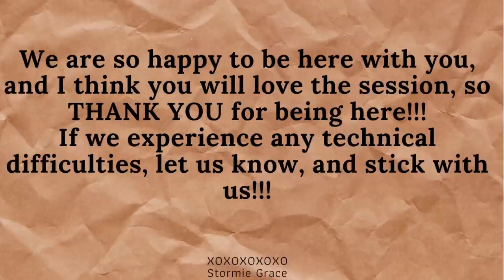JUPITER SATURN AND PLUTO CONJUNCTIONS WITH TERENCE GUARDINO